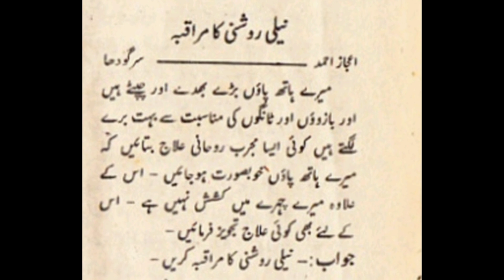Blue Light Meditation.Column "Roohani Daak" by Khawaja Shamsuddin Azeemi